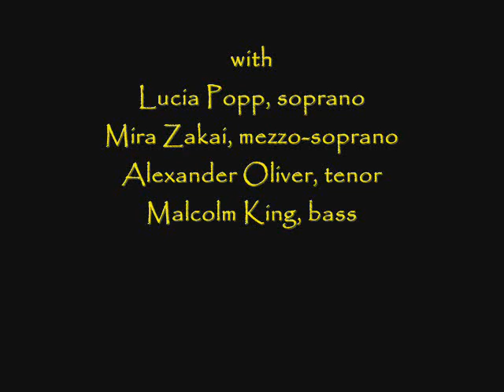Mozart "Mass in C Major" (Coronation), K. 317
Rafael Kubelik conducts this performance from 1980 of Mozart's Krönungsmesse, K. 317,  with Lucia Popp, Mira Zakai, Alexander Oliver, Malcolm King, and the Chicago Symphony Orchestra & Chorus.

  I. Kyrie  0:00
 II. Gloria  2:53
III. Credo  7:26
IV. Sanctus  14:11
 V. Benedictus  15:43
VI. Agnus Dei  18:52